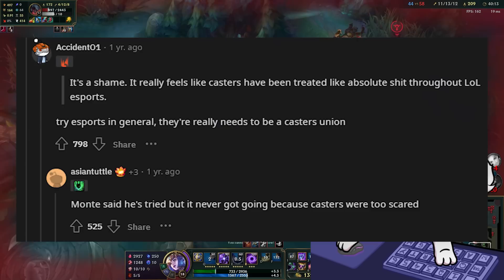Huge Caster Drama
Huge Caster Drama with Riot Games in League of Legends.